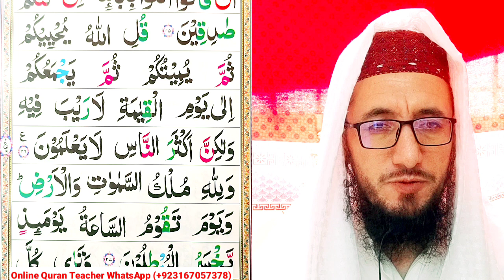Surah Jasiah Full || Learn Surah Jasia (Part-04) Word By Word With Tajweed | Learn Quran Teacher USA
Surah Jasiah Full || Learn Surah Jasia (Part-04) Word By Word With Tajweed | Learn Quran Teacher USA معلم القرآن الكريم